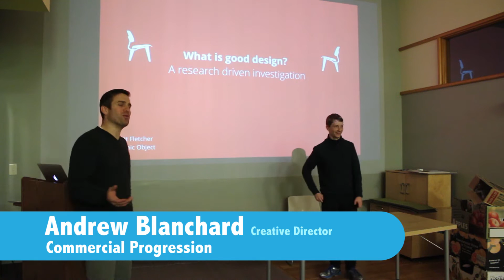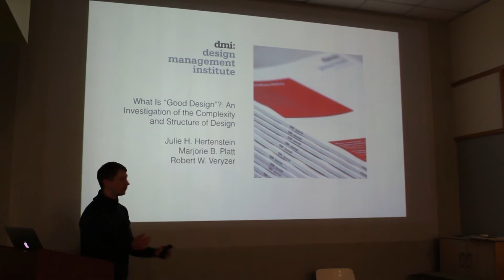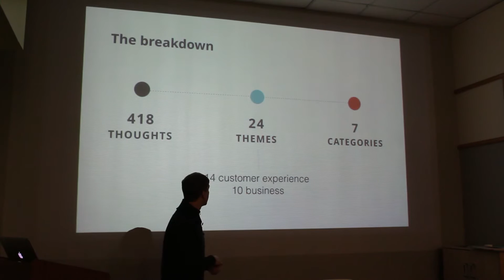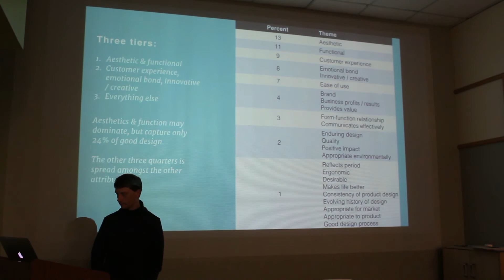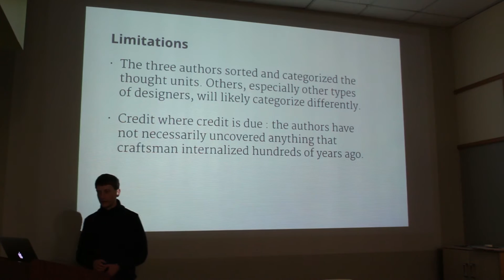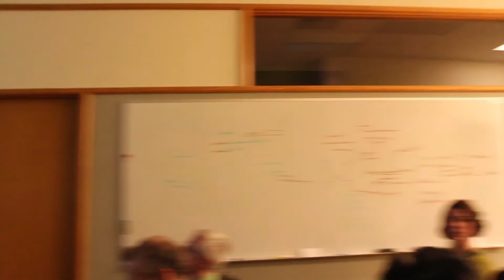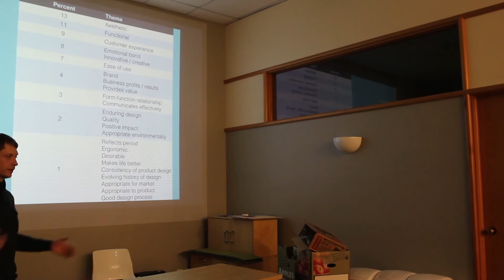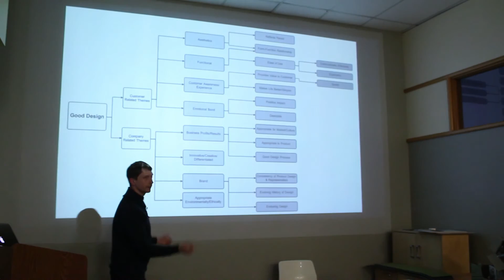What is Good Design - Speaking of Design Feb 2015 Meetup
Speaking of Design is south east Michigan meetup group focused on the conversations of design professionals.

On February 9th of 2015 we were hosted at the Ann Arbor Atomic Object office for an insightful design presentation by Matt Fletcher.

"What is good design?" is an article recently published in the Design Management Institute's yearly journal.

The researchers queried over a hundred industrial designers, from both corporate and consultancy backgrounds, to learn what specific traits a good design exhibits.

The results are build a fascinating conversation for designers of all industries. Join Matt as he presents the results in the article and facilitates an open conversation about "what is good design?"

Read our blog post for a full analysis of this content as related to web design.